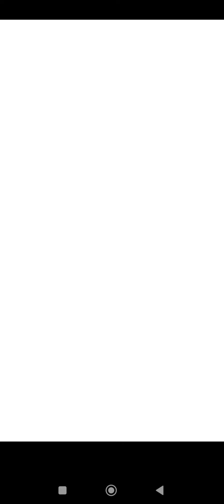Max Dash Running